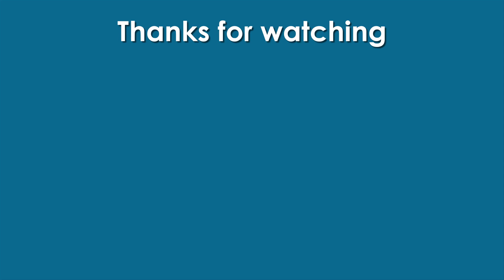EPISODE 28: Discoballs | GREECE'S NEXT TOP MODEL 6